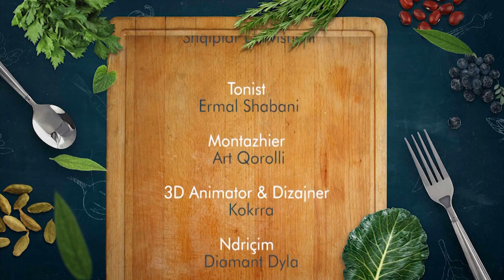Si nShpi Emisioni 83 - Robert Berisha